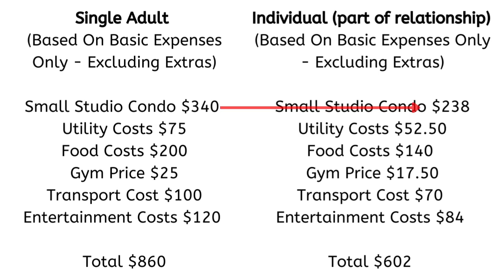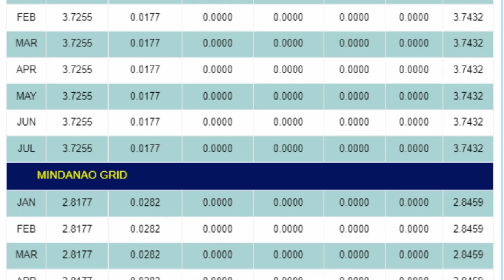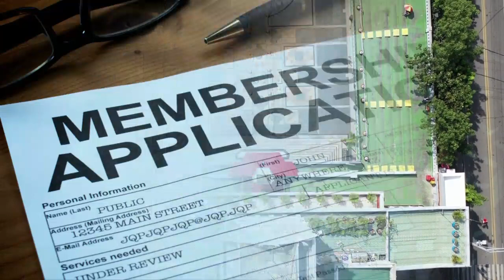Average Cost Of Living In Philippines As A Couple (Copyright Free Content)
Moving, traveling, and living with a partner in the Philippines is a completely different lifestyle that will impact the cost of living and living expenses. This decision has advantages and disadvantages for expats, travelers, and retirees, so let's break this down.

First of all, we will need to find the average cost for a single adult living independently and the average cost for an individual living with a partner.

So I have two slides to show you. As we can see on the left, there is a slight difference in some of the major expenses in the Philippines. Some couples have a 5050 split, some have a 9010 split? So instead, I've done a 7030 split, but naturally, this will depend on your relationship and how much your partner pays.

Another area of consideration when looking at the average cost of living in the Philippines as a couple is the Lifestyle compared to the costs. For example, you may be able to save more living with a Filipino due to cooking at home, buying cheap food from the market, and so on. Still, if you are dating a local or in a relationship, you may spend extra money going out, from date nights; nevertheless, I asked a few close friends about this, and the feedback I received was that even though living with a partner is cheaper in general, it balances itself out long term as single life is often much cheaper compared to dating.

However, interestingly enough, from my research focusing on the House prices, rental costs, and the biggest expenses, I found the Mindanao area is one of the cheapest areas in the Philippines for couples. This is because many two and three-bedroom accommodations were slightly cheaper than in other areas, also, electricity prices were slightly lower in this region compared to other areas on average. However, I must stress that this will differ pending on your usage.

The areas in green were typically the cheapest areas for couples, and the red was are most expensive. But what about if you are looking to save money while living in the Philippines as a couple?

Living on the city's outskirts can sometimes save you up to 15% compared to living in the city center. Shopping in local markets and avoiding food delivery services can also save couples a lot of money. Obtaining couples memberships with the fitness centers or insurance companies is also wise.

So with everything considered, is it better to be living in the Philippines as a Singleton, or is being in a relationship a much better option? for most expats, the biggest expense is the accommodation, and being in a relationship can lead to some big savings in this department resulting in a much lower cost of living in the Philippines. However, if you are the breadwinner in your relationship and pay for most expenses, you will naturally need to spend more money. On the other hand, if you are dating a local Filipino, you will find several ways to save money, and Filipinos can often find the best prices in the most competitive markets. So which is best comes down to your own preference as both lifestyles are achievable without costing the world.

some couples survive on under $2500 a month in the Philippines, and you may find this to be much lower if you are dating a local, but if you are both expats, you may wish to budget slightly more. $3000 for a couple is often a recommended target, depending on your lifestyle.